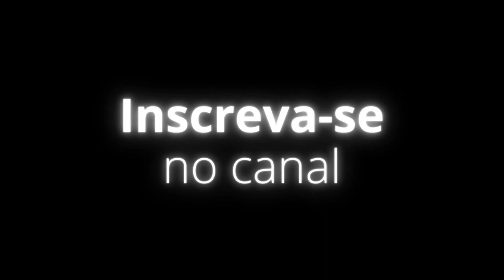Refém dos Pensamentos? Vou te ensinar a MUDAR